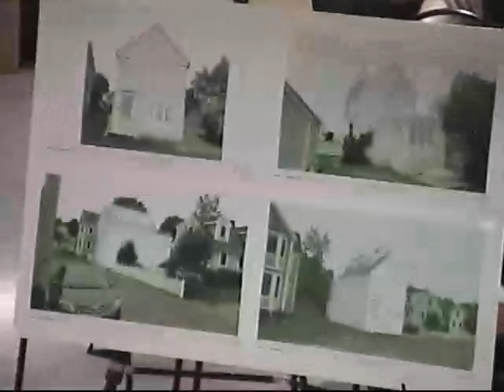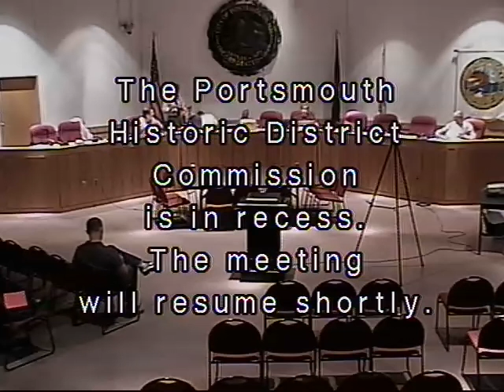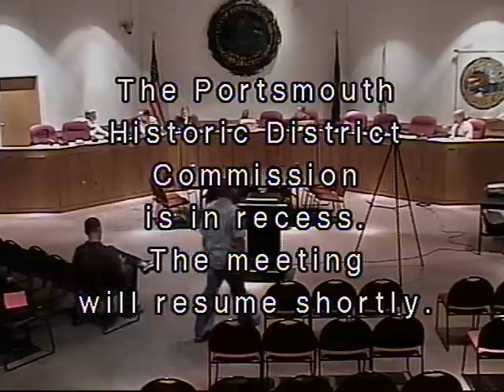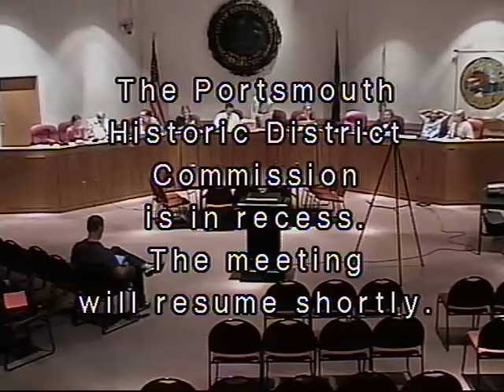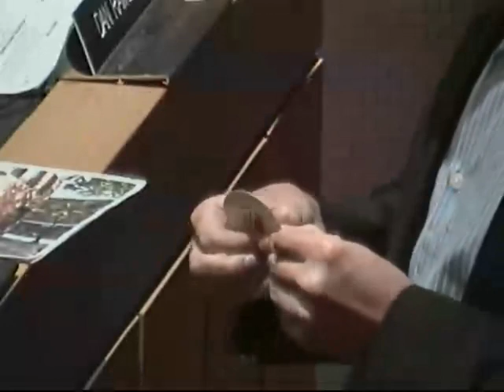Historic District Commission 10.2.13